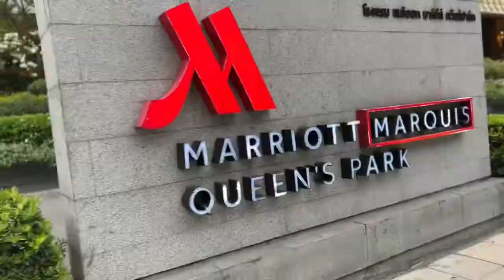【タイ現状】マリオットで resort🌴 workサービスが良すぎて感動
タイはバンコクの五つ星ホテル、マリオットマーキスさんにお邪魔して、

フロントの方に親切にご対応いただき、

お茶しながらも超快適に resort🌴 work

ご案内いただいたルーフトップバーも最高でした。